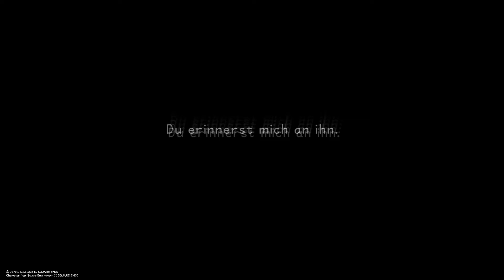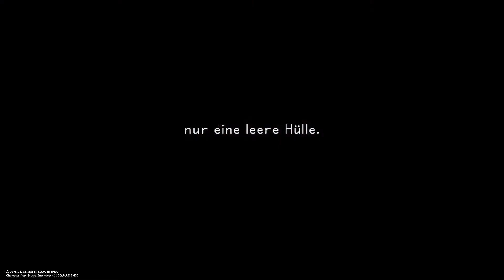Kingdom Hearts Final Mix: Unknown/Der Unbekannte (Proud) Boss Fight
Sora, Donald und Goofy bemerkten, dass das Portal in der Kapelle von Hollow Bastion, welches Malefiz benutzt hatte, wieder erschienen ist. Die Prinzessinnen der Herzen spüren eine gewaltige Kraft aus diesem Strömen. Dunkelheit, aber gleichzeitig auch nichts. Das Trio geht durch das Portal und werden von einem Mann mit schwarzer Kutte empfangen. Dieser behauptet  Sora sei unvollständig und fordert das Trio heraus, Ihre Stärke unter Beweis zu stellen. Werden Sie obsiegen oder scheitern? Viel Spaß!
0:00 - Intro
1:54 - Unknown
5:35 - End